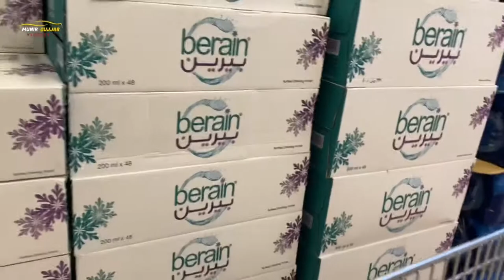Explore Riyadh holiday Vocation in Riyadh tour day #2 (vlog #14) Pakistan’s | Munir Gujjar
Riyadh explore call day#2
Vlog #14